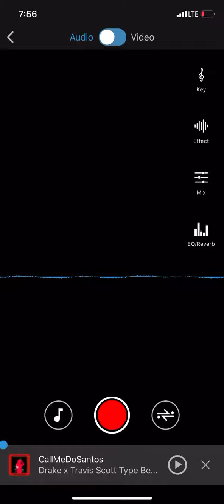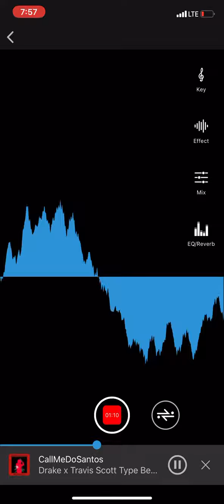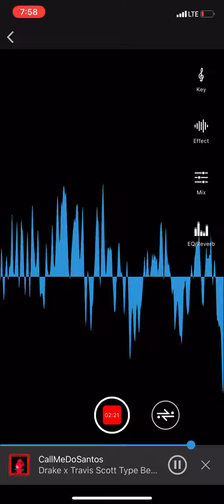My heart is broken LiL Mali rob official audio 💯💯